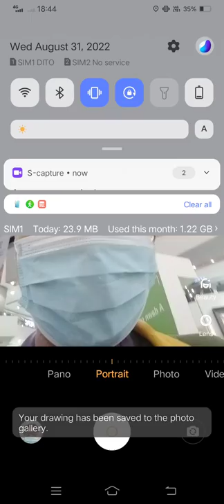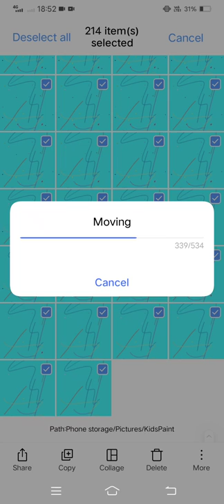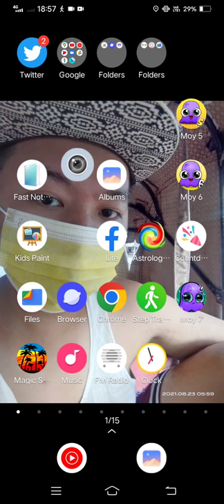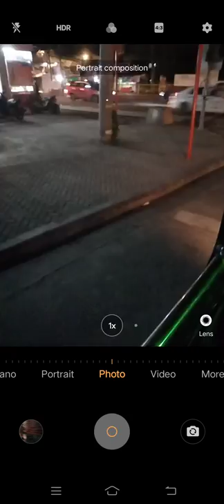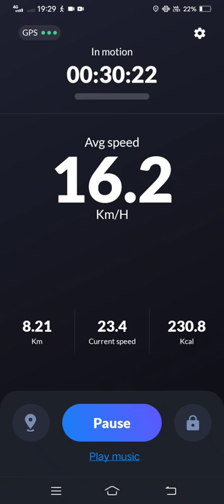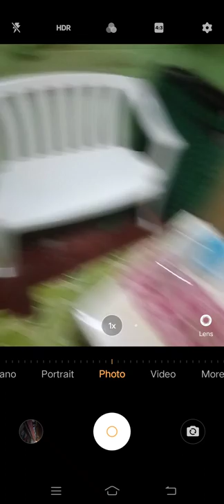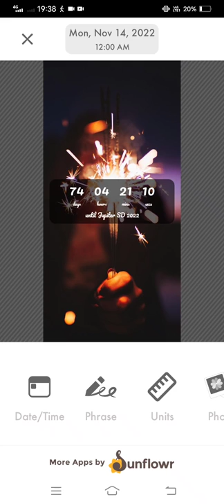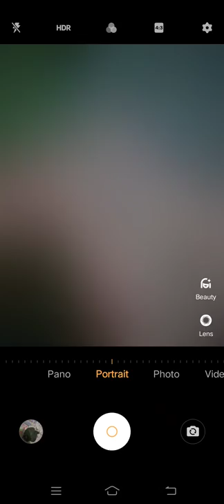Marvin Rey — Samson Moments — Vlog 12,706